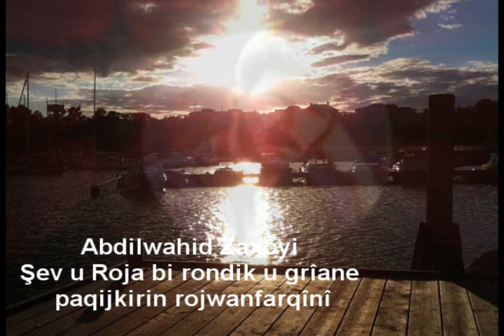Abdilwahid Zaxoî Şev u Roja bi rondik u grîane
kurdi kurtce kurdisk kurdish silvan farqin sliva amed govend kurdistan Arif Cizrawi cizirî  zaxo mahabad kerkuk arbil soranî kerkuk arbil soranîxo kurdi kurtce kurdisk kurdish silvan farqin sliva amed govend kurdistan Arif Cizrawi Abdulwahid Zaxoyi